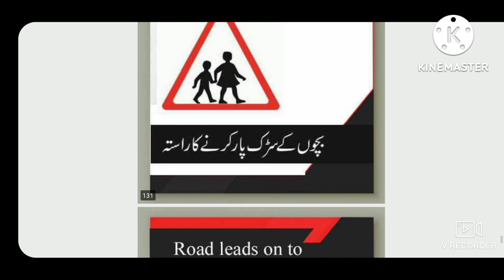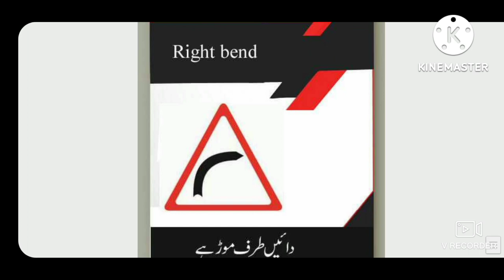How do traffic lights know when to change 🚒 How to traffic lights work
Traffic lights meaning of colors
Traffic light with 5 lights
Traffic light control system
How do traffic lights know when to change
How do UK traffic lights work?
Traffic light rulesHow to traffic lights work
How do you operate a traffic light?
What is the correct order of lights on a traffic light?Traffic light for Kids
5 importance of traffic light
Traffic light colourGreen traffic light means
What does a traffic light symbolize?
Who invented the traffic light
Traffic light images with meaning
Yellow traffic light means
What is the traffic light sequence in the UK?What are the 4 traffic lights?
traffic
Which Jazz package is best?